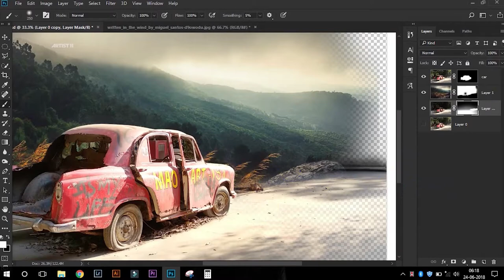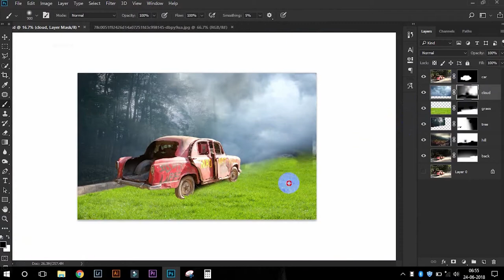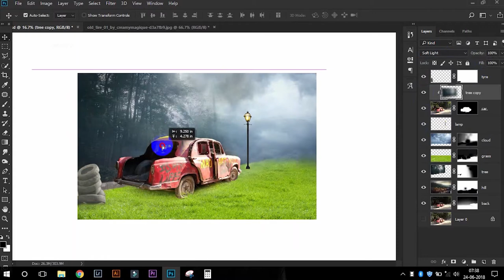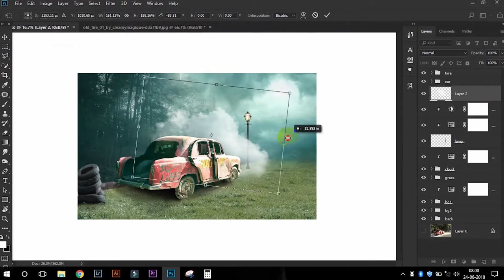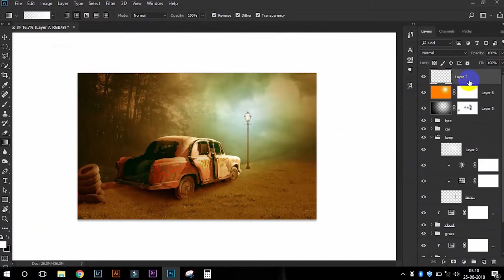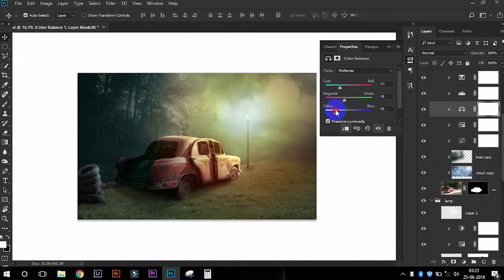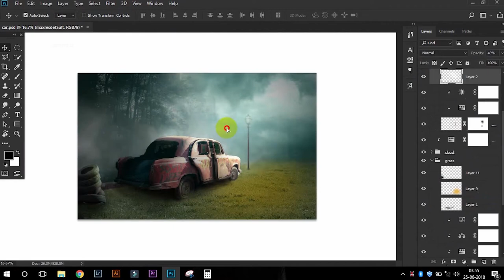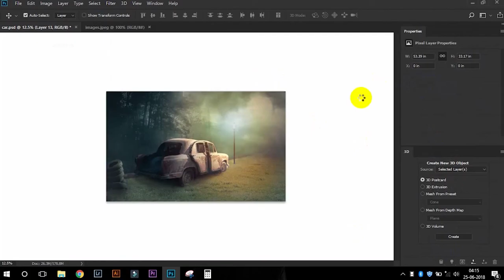COA Signature Car - Photo Manipulation | Photoshop CC (Timelapse)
Artwork created in Adobe Photoshop CC